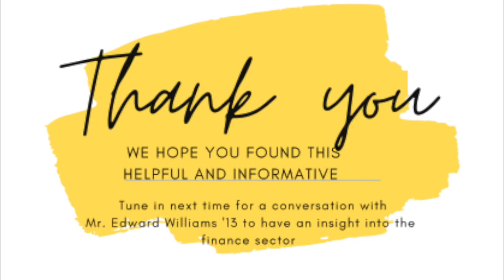Conversations with Southwestern Alumni: Jon Porter ’93, P’24